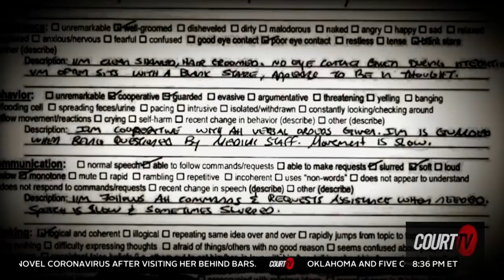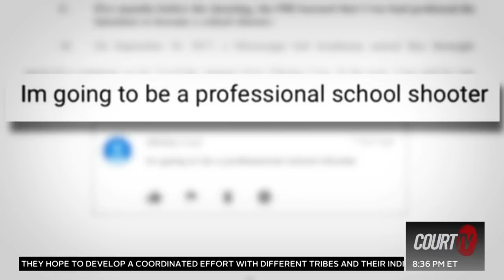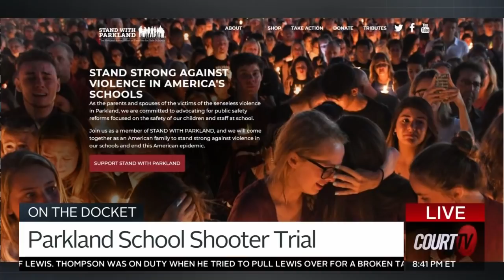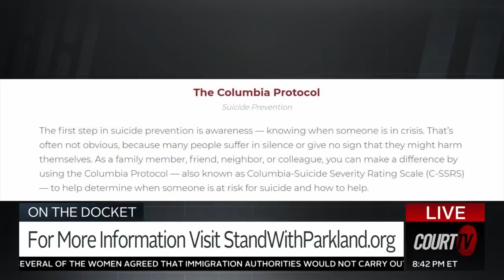We spoke with Tony Montalto about the Stand With Parkland initiative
PARKLAND SHOOTING: Lawyers for the alleged Parkland shooter said their client is prepared to plead guilty in exchange for a sentence of life in prison. The prosecution has rejected this offer.

We spoke with TonyMontalto, whose daughter was killed in the shooting, about the StandWithParkland initiative.